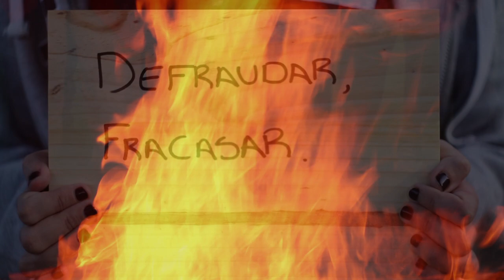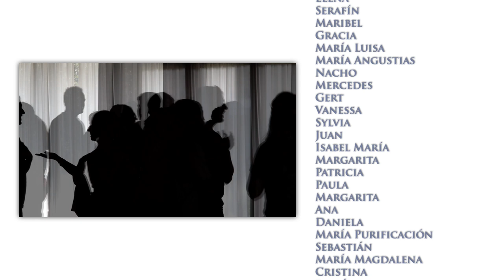Juan Carlos Rodríguez en Mente Poderosa 2017 Taller de alto impacto. Mallorca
Realización: Jesús de Frutos
Juan Carlos Rodriguez Guia su taller de Alto Impacto Mente Poderosa.